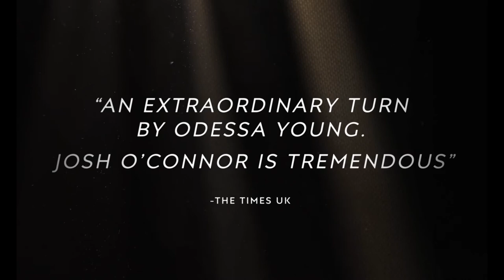INTERVIEW WITH 'MOTHERING SUNDAY' DIRECTOR EVA HUSSON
Welcome to Filmme Talk: a show where two gals talk everything in between the reels. This week, we got the chance to sit down with the director of the new film 'MOTHERING SUNDAY' Eva Husson! Check out 'MOTHERING SUNDAY' in theaters now across the U.S.